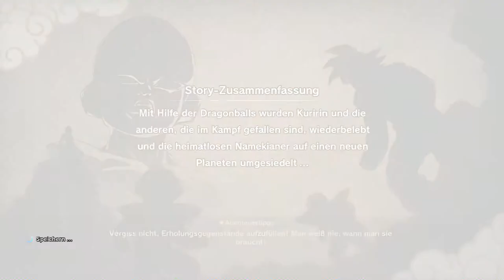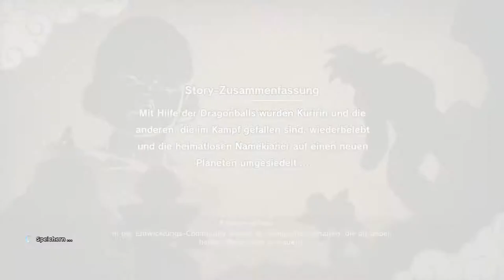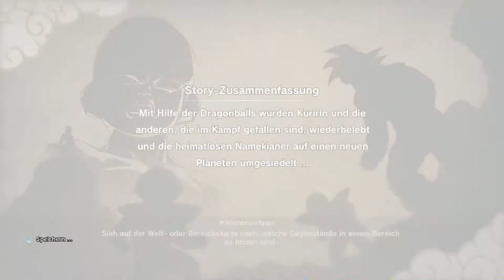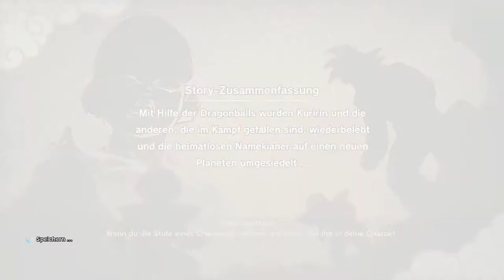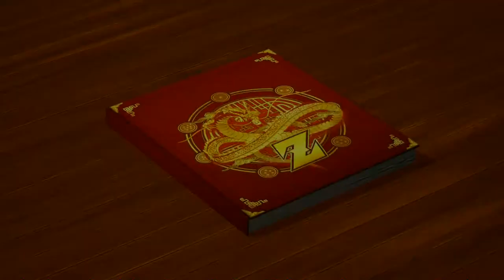#19 Alte Feinde - Dragon Ball Z: Kakarot (Blind, Deutsch, Let's Play, Playthrough)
Neue Freunde.